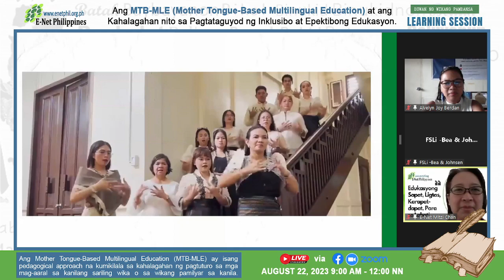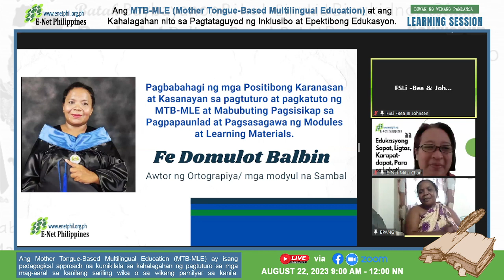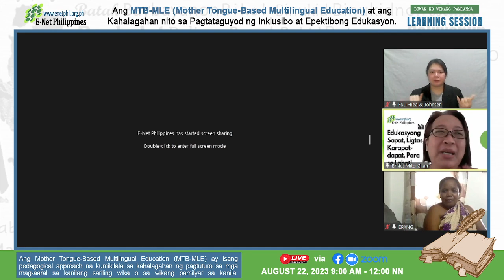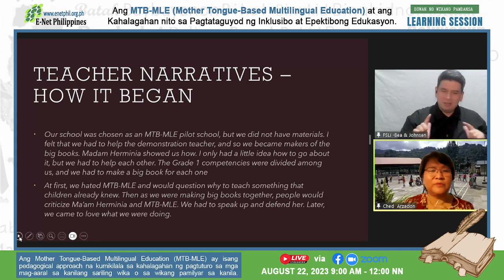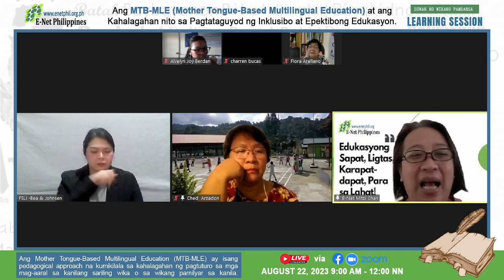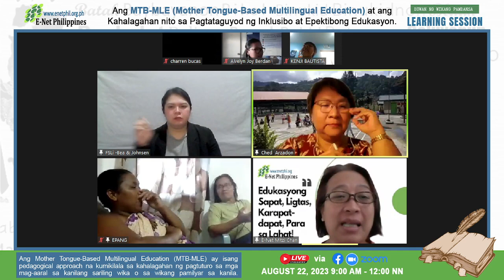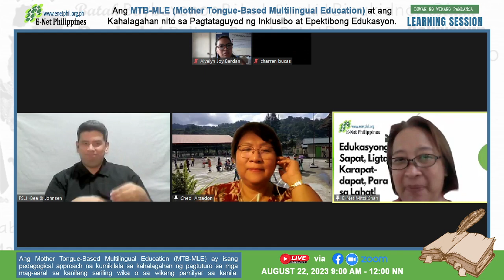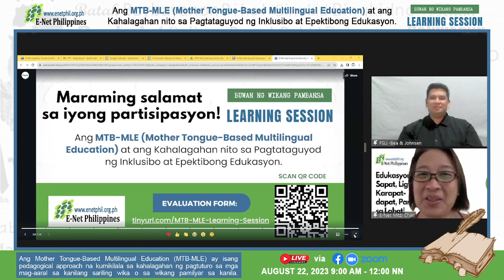Ang MTB-MLE at ang Kahalagahan nito sa Pagtataguyod ng Inklusibo at Epektibong Edukasyon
E-Net Learning Session: Ang MTB-MLE (Mother Tongue-Based Multilingual Education) at ang Kahalagahan nito sa Pagtataguyod ng Inklusibo at Epektibong Edukasyon.

Tuwing Agosto ay ipinagdiriwang ang “Buwan ng Wika”. Ito ay isang pagkakataon upang kilalanin  ang pagkakaiba-iba ng wika (linguistic diversity) at itaguyod ang kahalagahan ng mga wika sa ating lipunan. Ang Mother Tongue-Based Multilingual Education (MTB-MLE) ay isang pedagogical approach na kumikilala sa kahalagahan ng pagtuturo sa mga mag-aaral sa kanilang sariling wika o sa wikang pamilyar sa kanila. Napatunayan na sa maraming pag-aaral na isinagawa sa mga bansang nagpapatupad ng MTB-MLE programs at maging ng UNESCO, na ang MTB-MLE ay epektibong nakakatulong sa cognitive development ng mga batang mag-aaral, nagpapahusay sa learning outcomes at nangangalaga sa kultura.

Layunin ng Learning Session na ito ang sumusunod:

1. Pagtataas ng Kamalayan: Ipakilala ang mga kalahok sa konsepto ng MTB-MLE, ang mga pakinabang nito, at ang kahalagahan nito sa pagtataguyod ng inklusibo at epektibong edukasyon.

2. Pagbabahagi ng Karanasan at Kasanayan: Testimonya na nagpapakita ng positibong epekto ng pagtuturo at pagkatuto ng MTB-MLE sa mga karanasan sa pag-aaral ng mga mag-aaral at guro.

3. Pagsuporta sa Adbokasiya: Magkaruon ng pagtutulungan upang suportahan ang pagpapatuloy ng programang MTB-MLE.